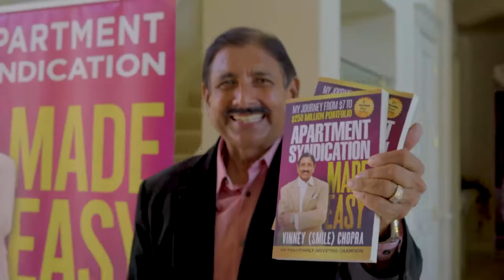Syndication Made Easy with Erik Oliver (Part 2/2)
Syndication Made Easy with Erik Oliver!

Erik Oliver holds a Bachelor of Applied Science in Accounting from Westminster College. Prior to joining Cost Segregation Authority, Erik was an Operations Manager for a multi-million dollar landscaping and design firm in Long Island, NY. Since heading west and joining Cost Segregation Authority, Erik has been speaking at local, regional, and national events. He brings with him a passion for identifying cost savings and educating commercial real estate owners on the benefits of cost segregation.

What Are You Going to Learn Here?

Tax Implications for Real Estate Investors
Cost Segregation and the Impacts of Tax Reform